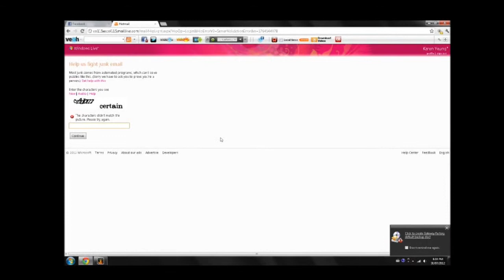Security Features Know How to Troll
Ever wondered about using the audio feature when you can't read what the letters mean in your captcha? Think again...